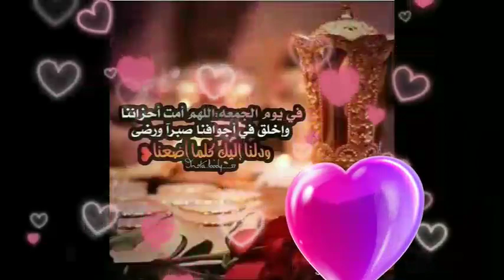دعاء ليلة الجمعة 🌙-دعاء اخر جمعة في سنة 2021- حالات واتس اب جمعة مباركه 💕 🍂حالات واتس اب يوم الجمعة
ليلة الجمعة 🌙حالات واتس اب جمعة مباركه 💕 دعاء🍂حالات واتس اب يوم الجمعة / ستوريات انستا يوم الجمعة

 حالات واتس اب دينيه يوم الجمعه/حالات واتس اب يوم الجمعه دعاءيوم الجمعه
سورة الكهف🌹حالات واتس اب يوم الجمعه 🌸استوريات دينيه قران يوم الجمعه❣️جمعه طيبه❣
أجمل حالات واتساب جمعة مباركة مقاطع انستغرام دينية  استوريات جمعة طيبة
أكثِروا مِن الصلاة علئ محمد  بدر المشاري حالات واتس اب يوم الجمعه
حالات واتس اب عن يوم الجمعة / مقاطع انستا عن يوم الجمعة / دعاء عن يوم الجمعة
حالات واتس اب عن يوم الجمعة / مقاطع انستا عن يوم الجمعة
مصطفى مصطفىﷺ 🌸اجمل نشيد¶يوم الجمعه حالات واتس اب دينيه ومقاطع انستغرام
أجمل حالات واتساب جمعة مباركة فضل يوم الجمعة  مقاطع انستغرام دينية  استوريات جمعة طيبة
حالات واتس اب عن يوم الجمعة / مقاطع انستا عن يوم الجمعة / دعاء يوم الجمعة / جمعة طيبة
, خاطرة دينية رائعة, حالات باسم الجمعة جمعة مباركة واتس جمعة طيبة واتس جمعة مباركة يا أمي جمعة مباركة حبيبتي صباح الورد افضل كرومات للتصميم مؤثرات جاهزة حالات واتس اب كين ماستر 2021
 حالات واتس أب دينية
اناشيد دينية اسلامية مقاطع انستغرام دينية قصيرة
جمعه مباركه 2021
حالات واتس اب يوم الجمعه|حالات واتس اب دينيه|دعاء يوم الجمعة استوريات دينية 2021 دعاء_الصباح جمعة مباركة حبيبي جمعة طيبة ع الجميع جمعة مباركة ع الجميع جمعة مباركة على جميع المسلمين والمسلمات جمعة مباركة بالتركي جمعة مباركة والصلاة على النبي جمعة مباركة والصلاة على محمد جمعة مباركة وأسعد الله صباحكم ليلة الجمعة سيد الإستغفار ساعة الإستجابة الباقيات الصالحات الإستغفار الصلاة على النبي الصلاة على رسول الله الصلاة على محمد صلى الله عليه وسلم جمعة مباركة مع الدعاء جمعة مباركة إهداء جمعة مباركة هدية جمعة مباركة للحبيب جمعة مباركة للأحباب جمعة مباركة سورة الكهف جمعة مباركة فيديو قصير جمعة مباركة أناشيد إسلامية جمعة طيبة يا أمي جمعة مباركة يا أمي غدا جمعة مباركة غدا جمعة طيبة صباح السعادة تلاوة ورد أزهار مناظر طبيعية جميلة حالات_واتساب_يوم_الجمعه حالات_واتس_اب_يوم_الجمعه جمعه_مباركه حالات واتساب يوم الجمعه جمعه مباركه
حالات واتساب دينية حالات واتساب يوم الجمعه/ جمعه مباركه/حالات واتساب دينيه/ مقاطع انستغرام عن يوم الجمعه
حالات واتس اب يوم الجمعة|أجمل حالة واتساب دينيه مقاطع انستغرام2021